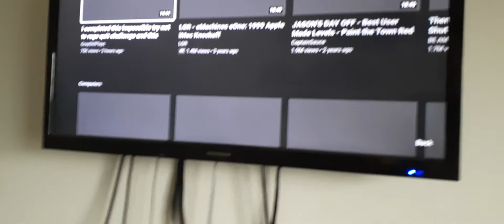Roku is acting up lol